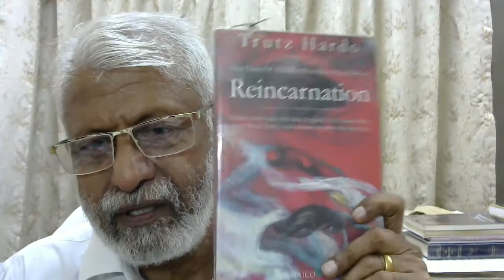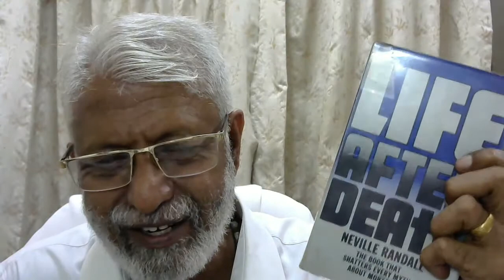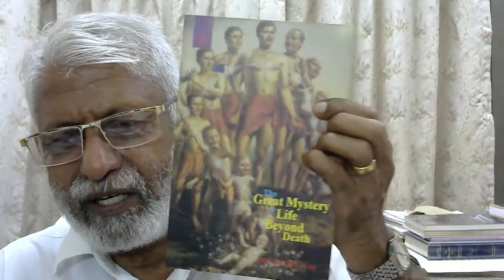YES You are a SOUL Part III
Directly talking to the departed souls in the world of the dead.